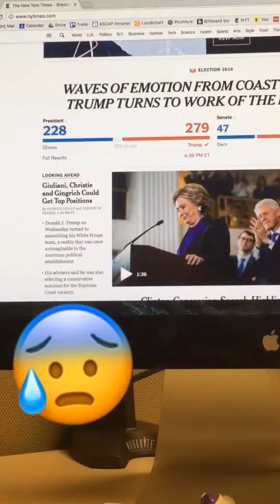November Daily Vid